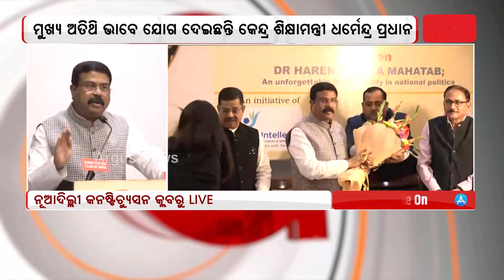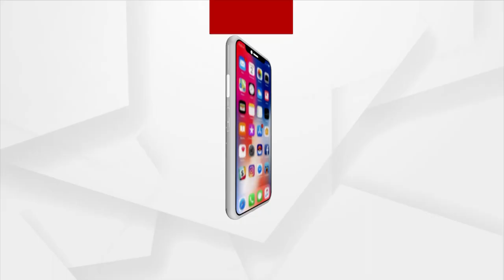Union Minister Dharmendra Pradhan Attends Harekrushna Mahatab's Birth Anniversary In Delhi